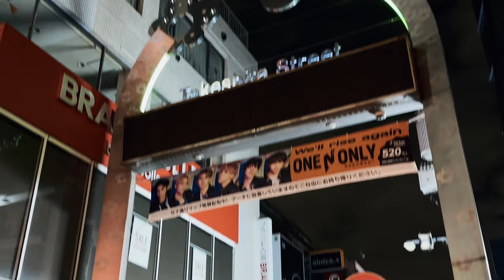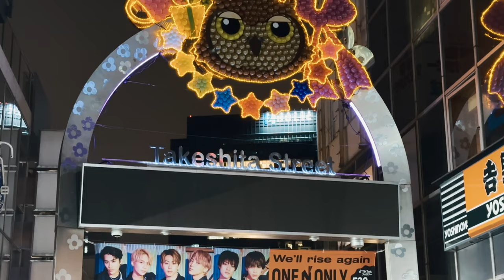Night walk from Yoyogi to Harajuku, 4K HDR Japan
📍 🇯🇵 Tokyo, Yoyogi to Harajuku

We took a walk from Yoyogi to Harajuku in Tokyo at night.

00:00 | Introduce, Yoyogi to Harajuku
00:38 | Start from JR west exit of Yoyogi station
01:14 | Under the elevated JR Yamanote Line
02:01 | Shonan Shinjuku Line and Saikyo Line tracks
04:23 | Under the elevated Metropolitan Expressway
07:39 | Kitasando Station on the Fukutoshin Line
13:51 | Intersection in front of Sendagaya Elementary School
20:37 | Entrance to Takeshita Street
25:14 | Takeshita Street near midnight
24:42 | Takeshita Exit at JR Harajuku
27:47 | Arrive in front of Harajuku Station